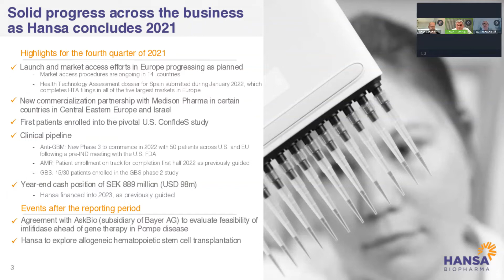Hansa BioPharma – Præsentation af Year-End/Q4 rapport